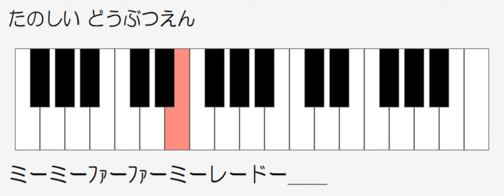たのしいどうぶつえん たのしいけんばんハーモニカ中級 ドレミ鍵盤つき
日本標準　たのしいけんばんハーモニカ中級用
ピアノ伴奏つき　練習用音源